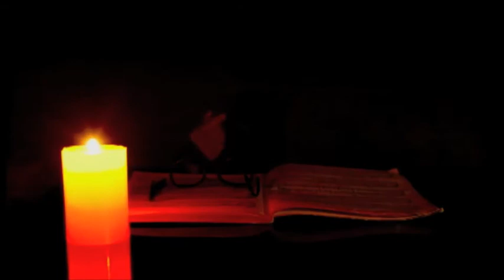[뉴에이지 / 작업 실황] taez piano 3rd album Sleeping Pill [수면제] teaser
11월 25일 만나요 ^^ 외로울땐? 구독버튼